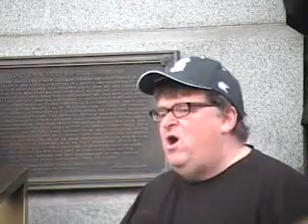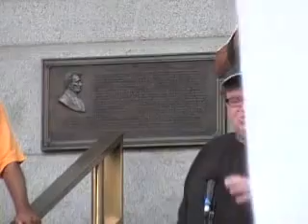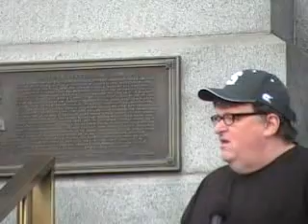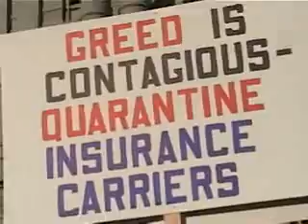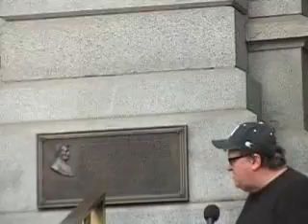Michael Moore at rally for healthcare and Sicko screening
Mike Moore the Complete speech from SUNDAY, JUNE 24TH, 2007, 6:00 PM
RALLY on WEST STEPS, STATE CAPITOL BUILDING (200 E. COLFAX)